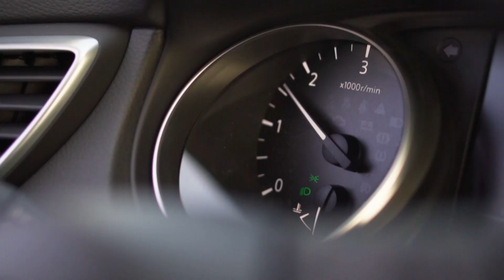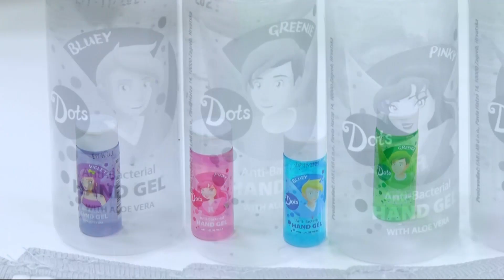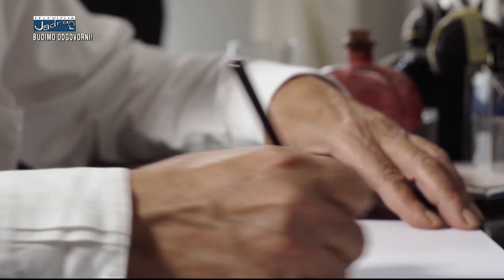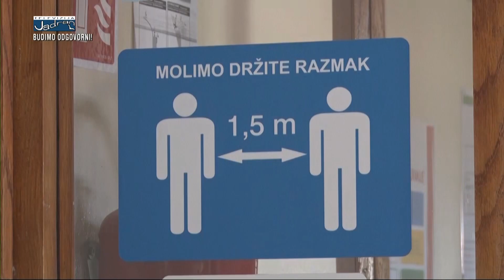ZDRAVI BILI DALMACIJO 01.02.2021.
Gošća: dipl. knjižničarka Ingrid Poljanić govorit će o potrebi čitanja u ovo specifično vrijeme te o nezamjenjivosti knjige usprkos suvremenim tehnologijama.
Također će i preporučiti neke naslove .

Prilog: početak nastave za sve osnovce i srednjoškolce u Hrvatskoj sa naglaskom na splitsko dalmatinsku županiju .